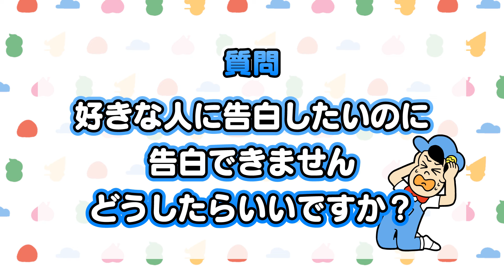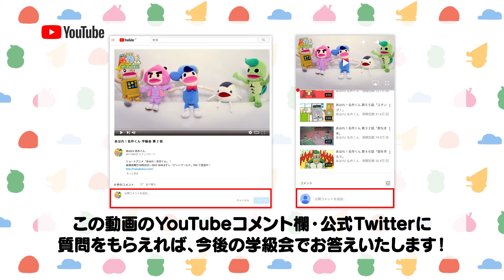あはれ！名作くん 学級会 第２回【ザッス】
「あはれ！名作くん」のキャラたちが、フリートークで送るYouTube限定新番組「あはれ！名作くん 学級会」！

ショートアニメ「あはれ！名作くん」！
毎週金曜日18時20分～50分 NHK Eテレ「ビットワールド」内にて放送中！

キャスト：なすなかにし・うしろシティ・小野賢章
監督：新海岳人
キャラデザイン：JUN OSON
主題歌：kz(livetune)×八王子P feat.初音ミク「名作！傑作！マスターピース！」
アニメ制作：Pie in the sky

★「あはれ！名作くん」DVD1・2巻発売！

★「あはれ！名作くん」LINEスタンプ発売中！